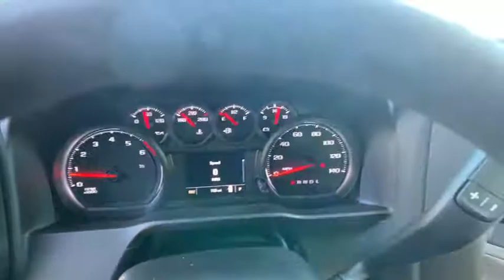2020 GMC Sierra 2500HD Reno, Sparks, Elko, Lake Tahoe, Mammoth, NV FGG20042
Summit White New 2020 GMC Sierra 2500HD available in Reno, Nevada at Michael Hohl GM. Servicing the Sparks, Elko, Lake Tahoe, Mammoth, NV area.
2020 GMC Sierra 2500HD Base - Stock#: FGG20042 - VIN#: 1GD58LE72LF309410

Summit White 2020 GMC Sierra 2500HD RWD 6-Speed Automatic 6.6L V8brbrRecent Arrival!brbrAwards:br  * JD Power Automotive Performance, Execution and Layout (APEAL) Study